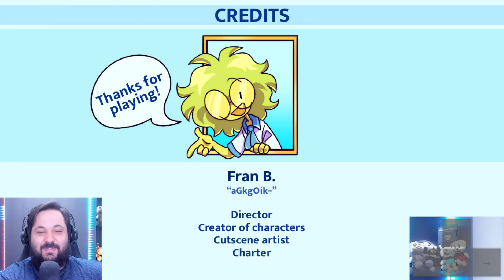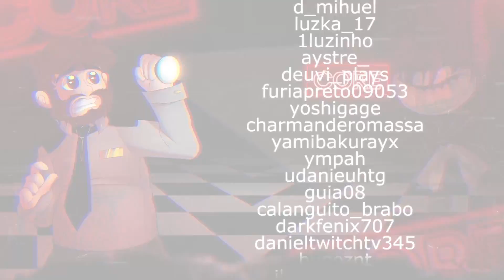Como o Boyfriend conheceu a Girlfriend? Friday Night Funkin MOD Maginage Matches - Core